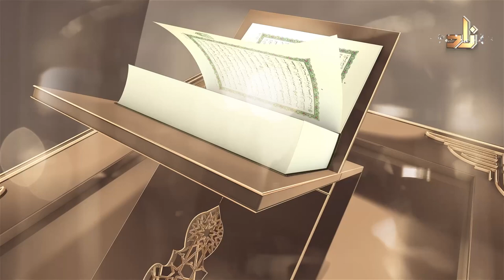Vivre pour Allah || 1 Jour 1 Verset || 2 || Oustaz Eric Younous